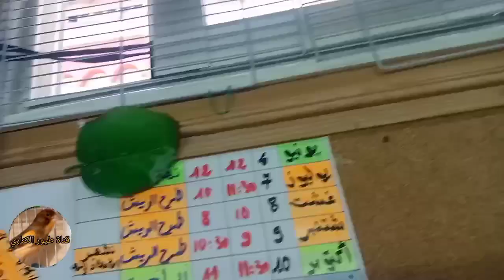الروتين اليومي مع بعض النصائح